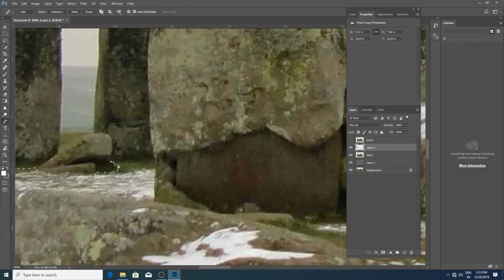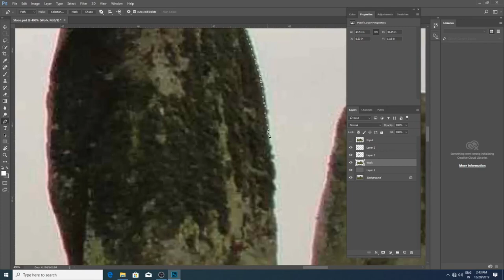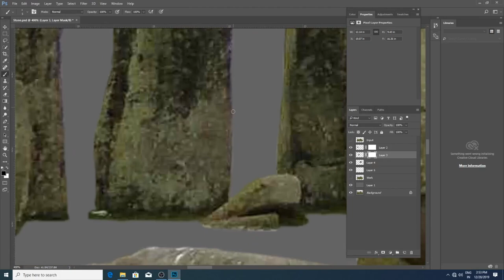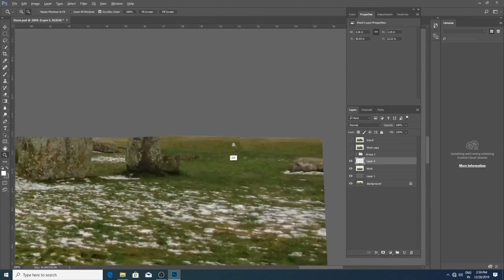an ancient stones matte painting with nuke camera projection - part 01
the landscape has been developed in photoshop throughout the nuke camera projection